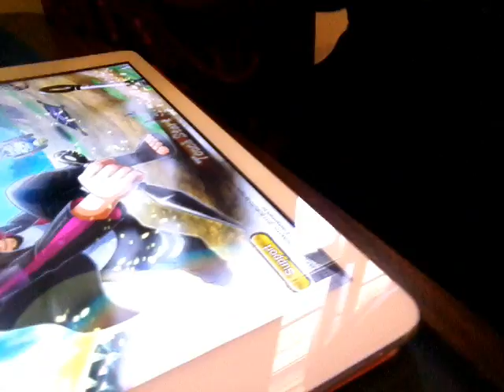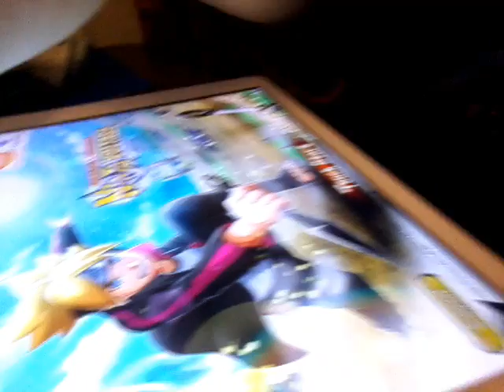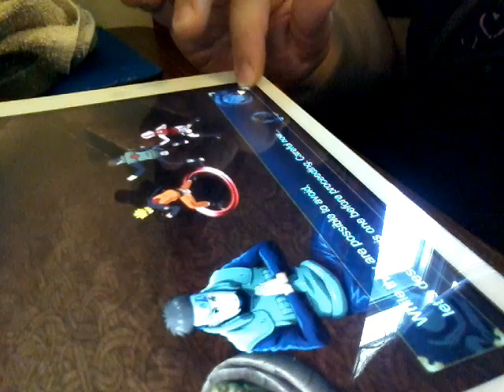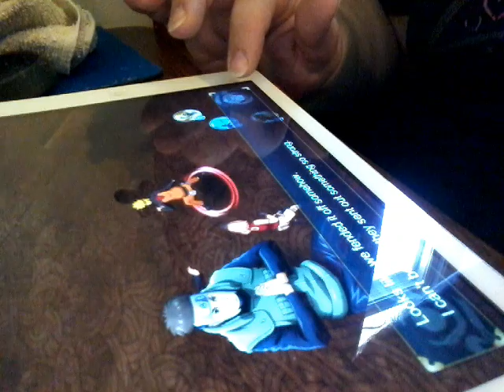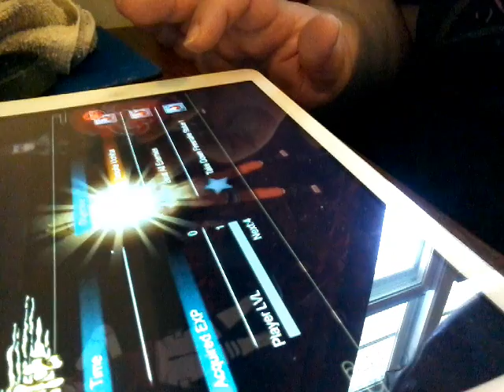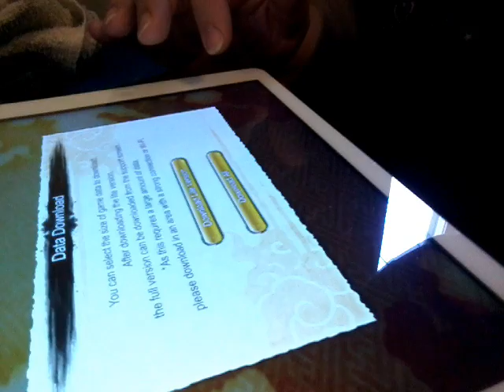naruto x borut